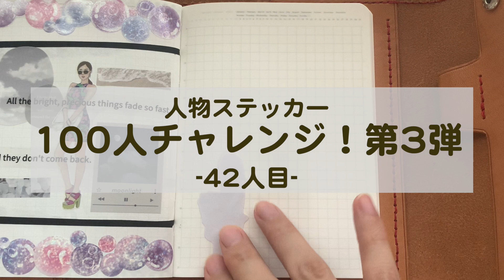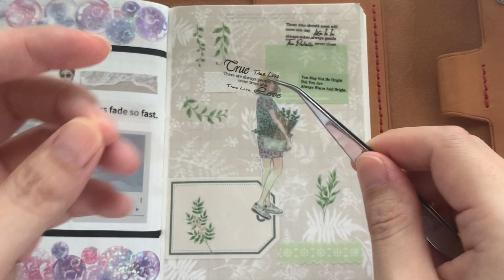【コラージュ】人物ステッカー100人チャレンジ第3弾 vol42【ASMR】作業音